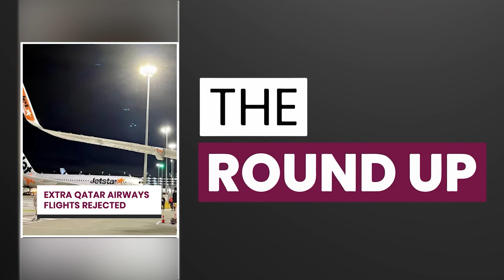Australia airport chief backs open air agreement amid Qatar Airways tensions | 14 August 2023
Top stories on TheRoundup today

Qatar Airways - Australia
QRCS helps Syria cancer patients
Umrah trip for Somali orphans
Footballing megastar swaps EU for KSA